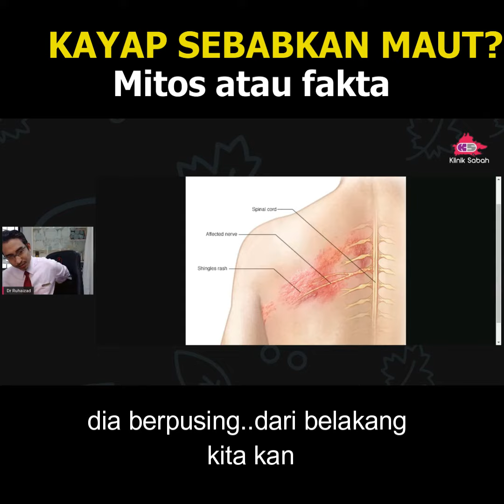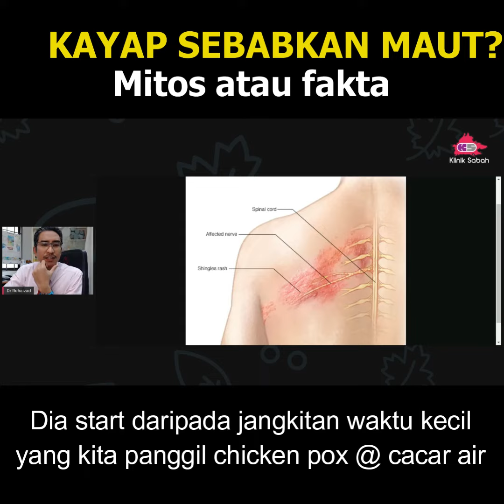Kayap sebabkan maut? Mitos atau fakta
Kayap sebabkan maut
Kalau ruam kayap bercantum ia boleh menyebabkan maut!
Betul atau hanya mitos?